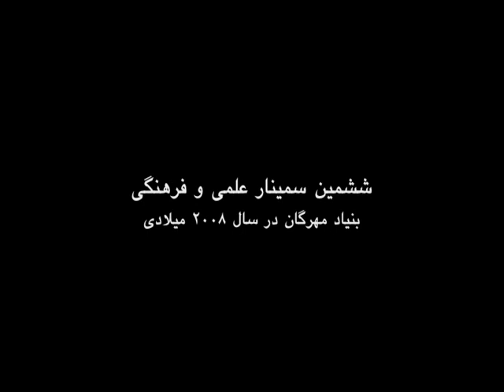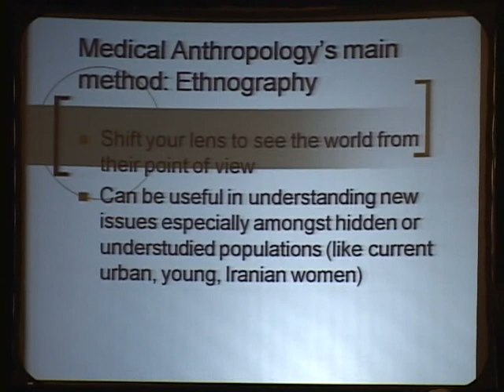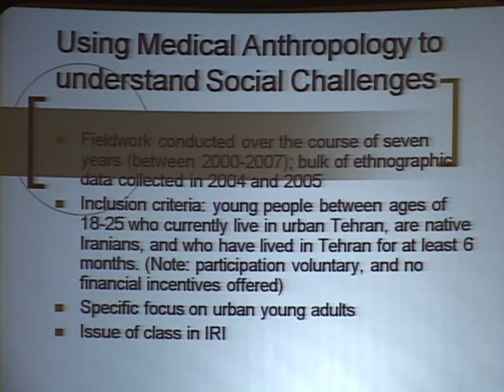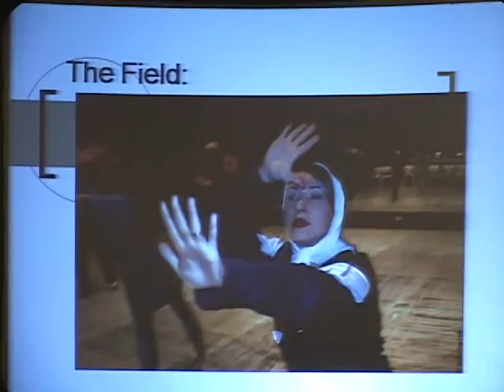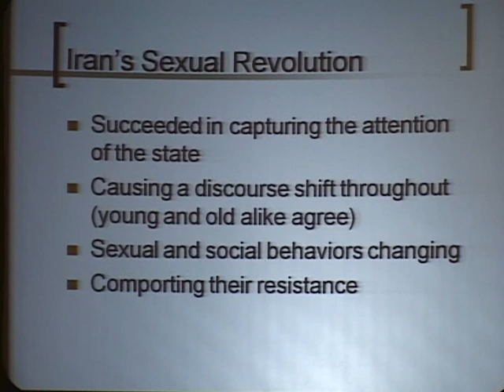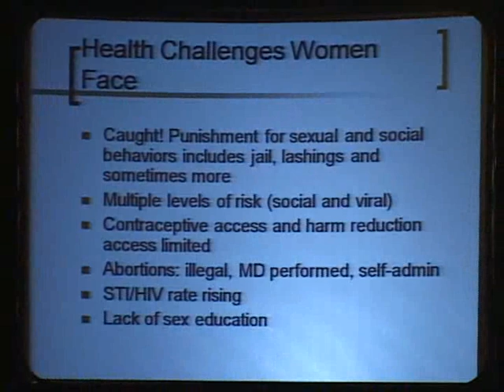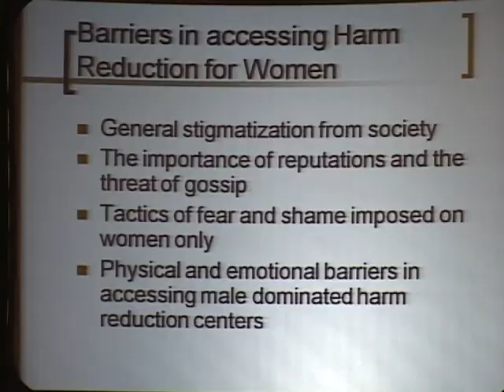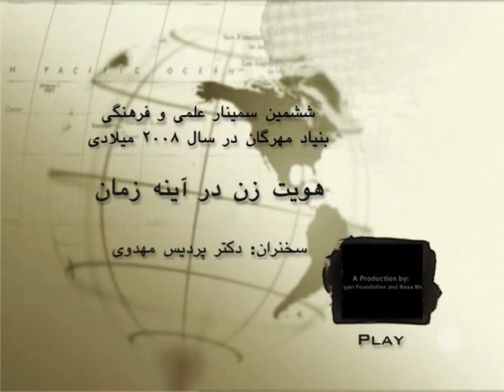بنیاد فرهنگی مهرگان - هویت زن در آینه زمان | پردیس مهدویه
سمینار سالیانه بنیاد فرهنگی مهرگان
Hassan Firouzi
Mehregan Foundation San Diego
بنیاد فرهنگی مهرگان سن دیگو